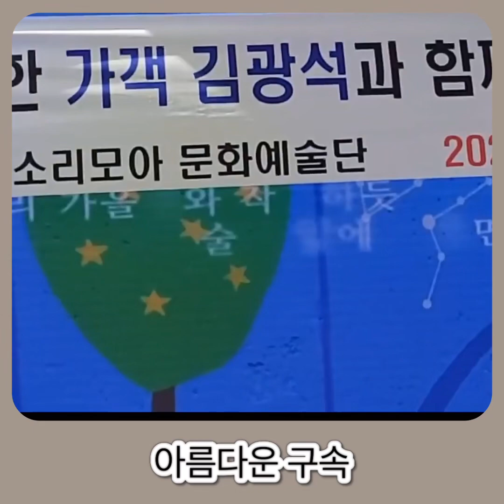아름다운구속 김종서 서영은 뉴진스 coveredby 전영미 박윤흠#20230930 김광석다시그리기길 소리모아예술단 초청공연